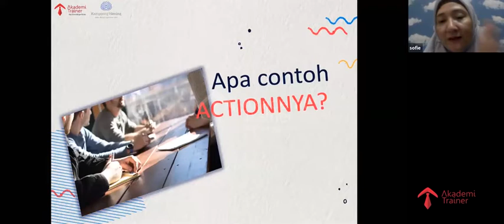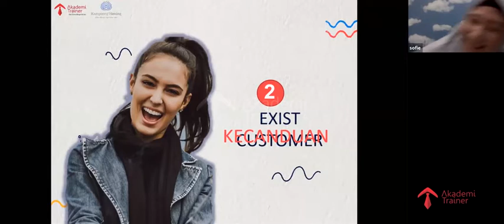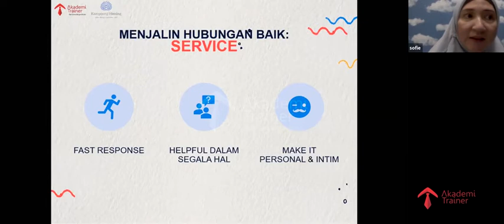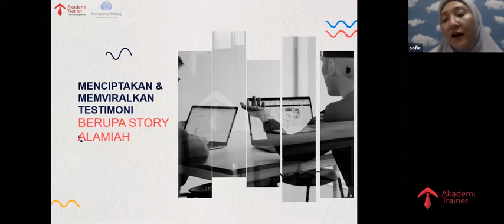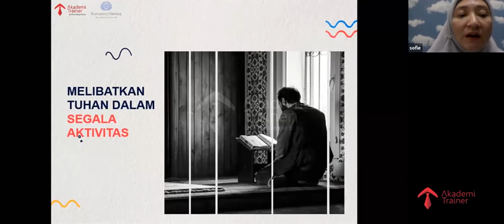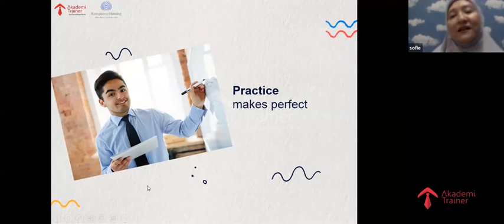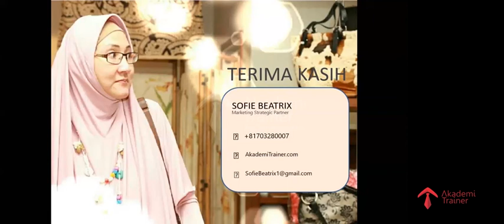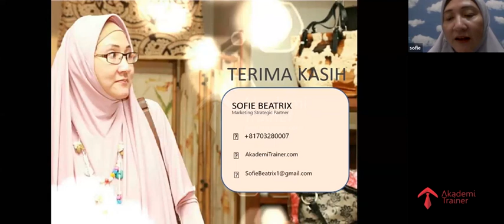CARA SUKSES: Bikin Customer Kecanduan Dengan Penjualan Kita (Ilmu jualan kekinian - Part 4 )